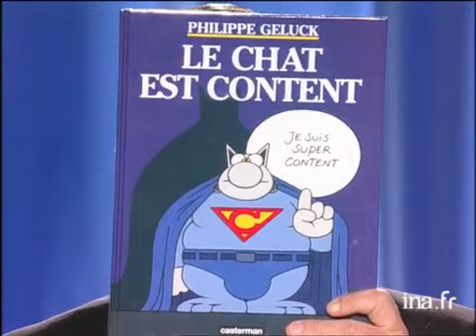interview Philippe Geluck - Archive INA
Philippe Geluck vient présenter son nouveau livre "le chat est content" et aborde son itinéraire personnel et professionnel. Images d'archive INA